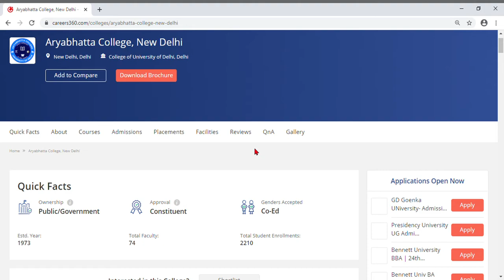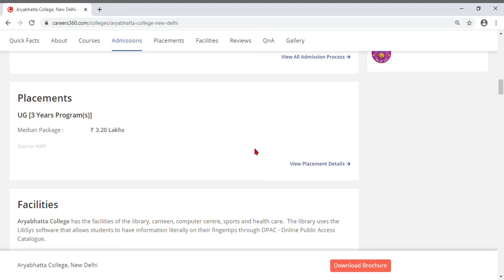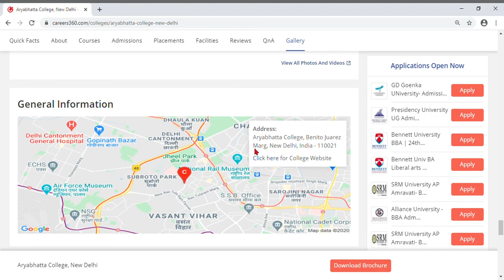Aryabhatta College, New Delhi - courses, fee, cut off, ranking, admission & placement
Indian tutor

My YouTube channel's :

1.

Cook With Veebul

My YouTube channel's :

1.